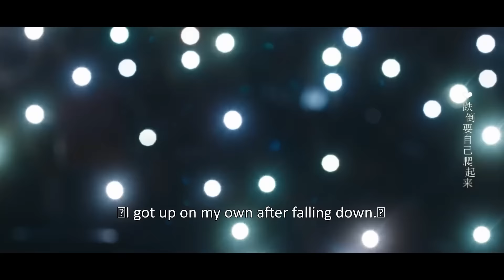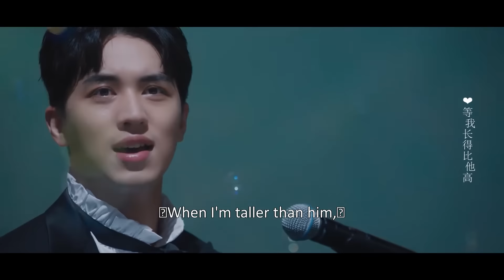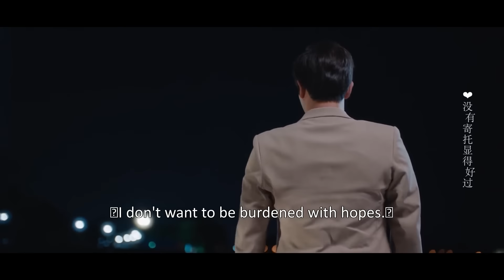💘大明星在舞台上跟灰姑娘表白，她一路冲向他，两人深深拥抱【仲夏满天心|Midsummer is Full of Love EP21-2|杨超越&许魏洲|中国电视剧|Cdrama】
⭐ 剧名（Drama Name）：【仲夏满天心|Midsummer is Full of Love】
💕千里奔赴，与你相遇，期待关注！Through the crowd, to you！Wait for your subscription!
ps：All videos have bilingual subtitles

ChineseDrama 中国电视剧 仲夏满天心 Midsummer is Full of Love#浪漫满屋#2022中国电视剧#宠爱天堂#LoveParadise#杨超越#许魏洲#出色中国电视剧#好看中国电视剧#大陆剧#大陆现代剧#霸道总裁#霸道#霸总#灰姑娘#爱情#甜蜜#甜宠#宠爱#恋爱#浪漫#偶像#爱情#温柔#总裁#甜美#言情#ChineseDrama#中國電視劇#仲夏滿天心#Midsummer is Full of Love#浪漫滿屋#2022中國電視劇#寵愛天堂#LoveParadise#楊超越#許魏洲#出色中國電視劇#好看中國電視劇#大陸劇#大陸現代劇#霸道總裁#霸道#霸總#灰姑娘#愛情#甜蜜#甜寵#寵愛#戀愛#浪漫#偶像#愛情#溫柔#總裁#甜美#yangchaoyue#xuweizhou